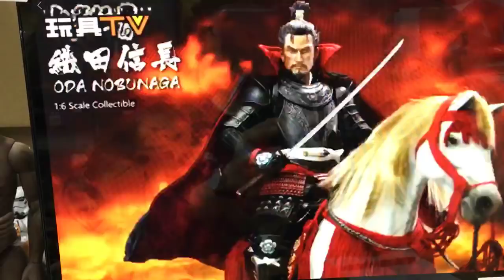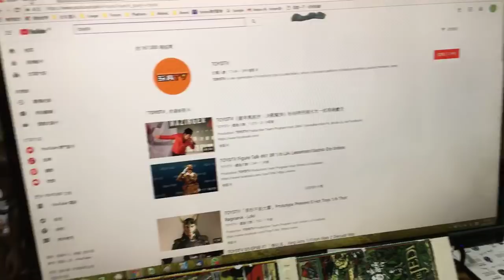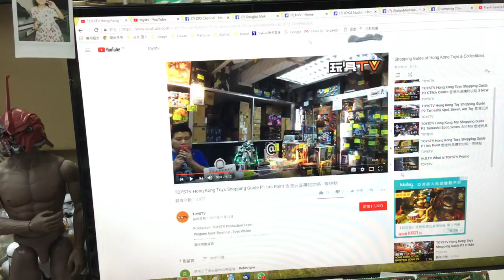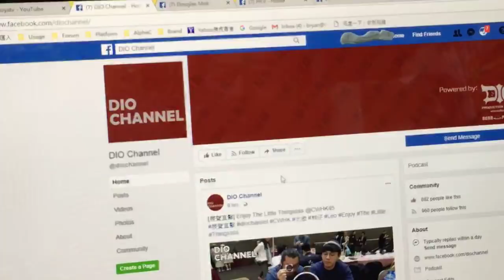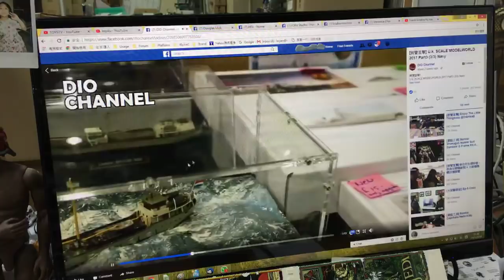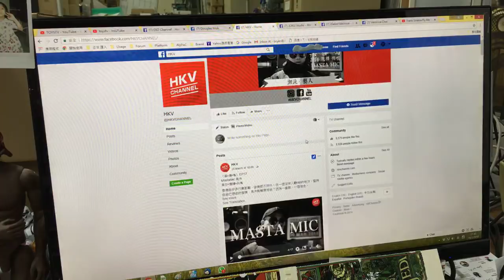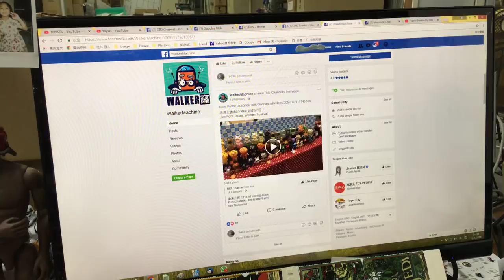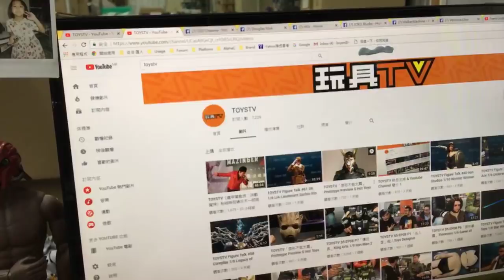TOYSTV 節目主持 & Youtube Channel 簡介 2 （新消息公布）